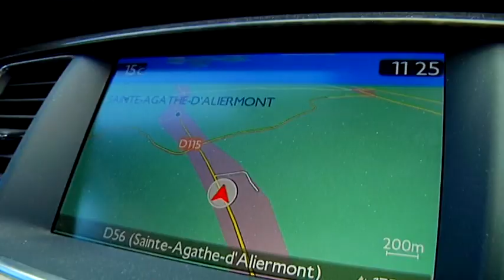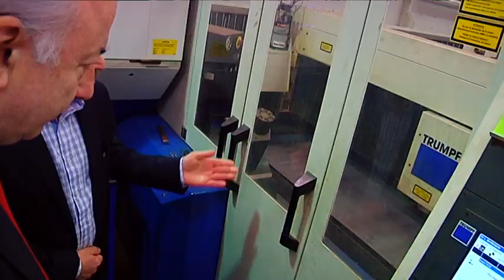Jean-Paul Gauzès, élu normand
Au Parlement européen, Jean-Paul Gauzès est en première ligne sur le dossier de la régulation financière. Mais chaque week-end, il abandonne cette casquette pour celle de maire d'un petit village normand, Sainte-Agathe d'Aliermont. *Réalisé pour EuroparlTV